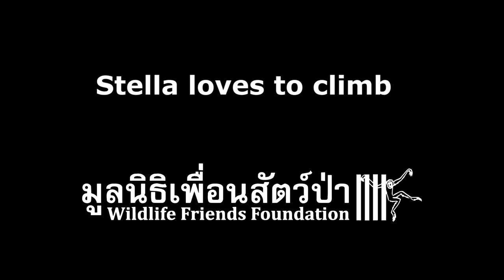WFFT Video Blog ---- Stella the Civet Loves to Climb